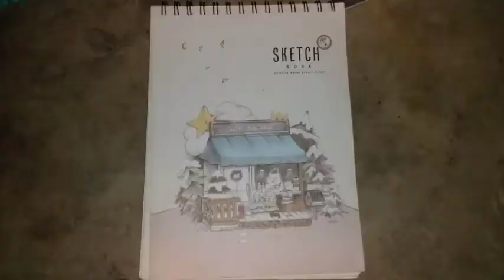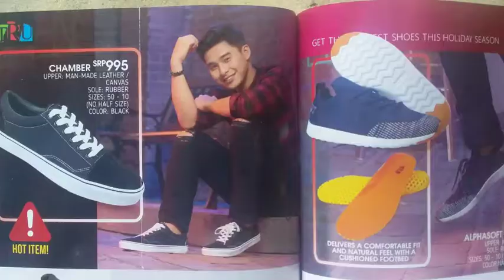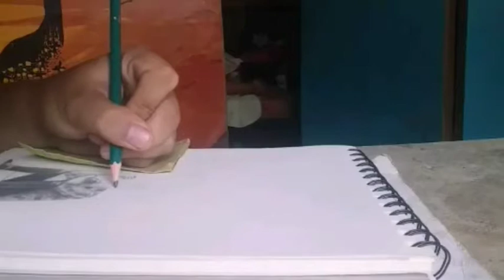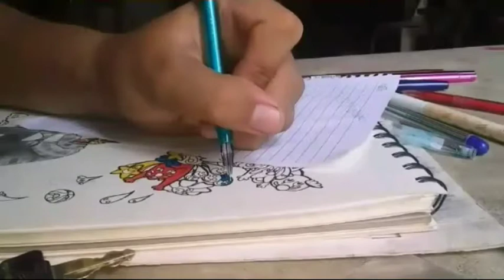Artist block Problem? This is how I done it. Just draw anything you want, no one can stop us.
Don't hate pls.

follow me in IG:
aljienomoto

lets spread the love,
dont hate.